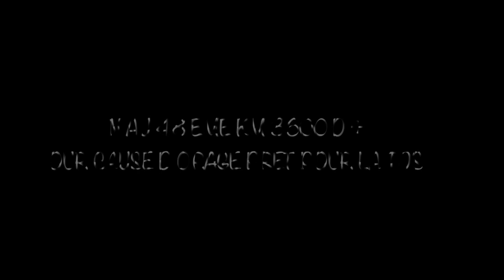Montagn'hard 60 2019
Préparation TDS un parcours magnifique et une super ambiance !! Dommage pour la fin à cause du risque d'orage... Petit problème de go pro vers le milieu écran salle d'où la tache blanche...